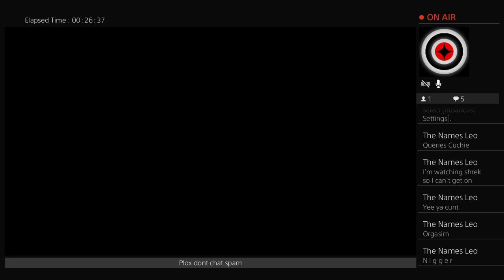Rank 16 to rank 10 Nia